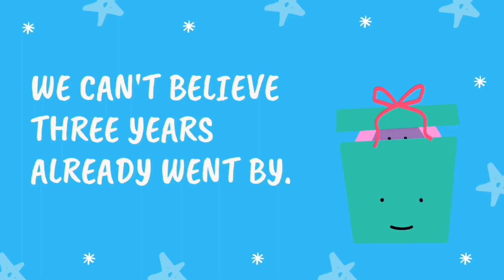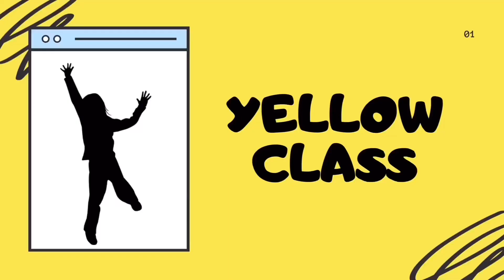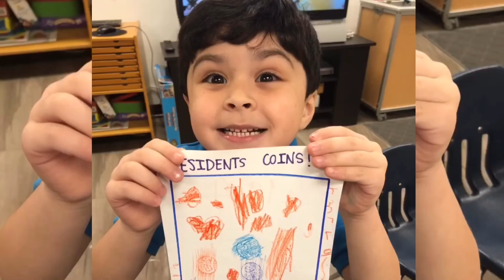Hi Five Academy 3rd anniversary!